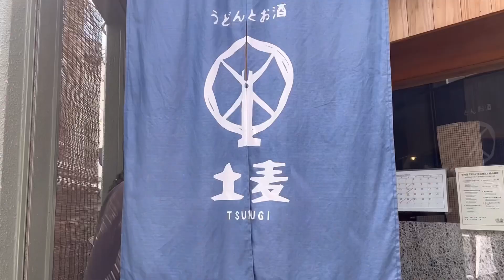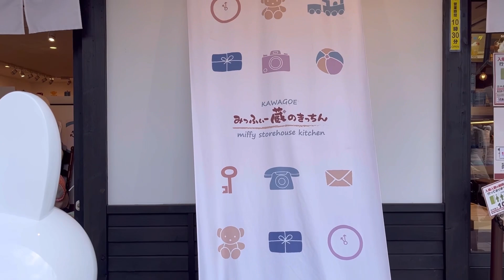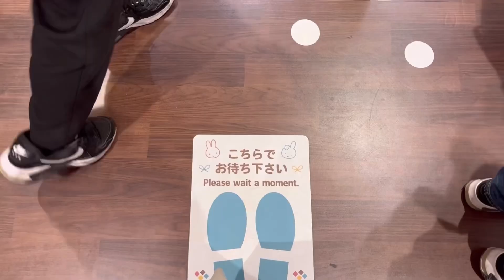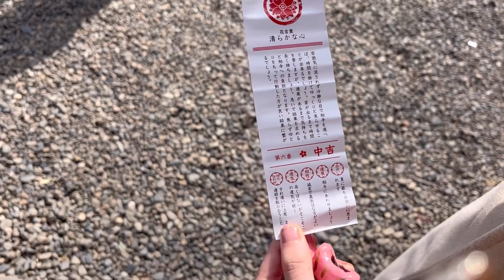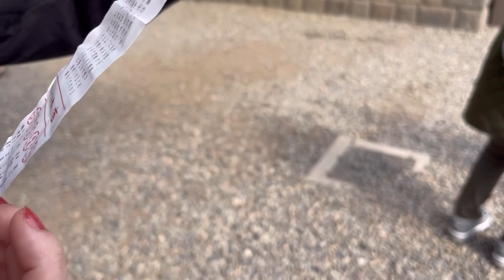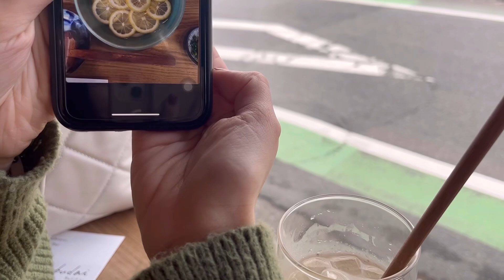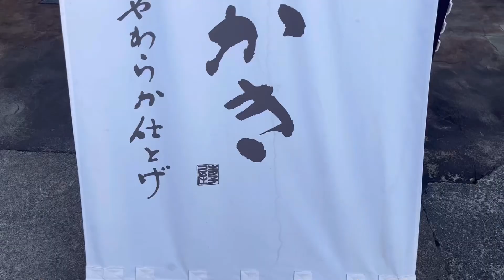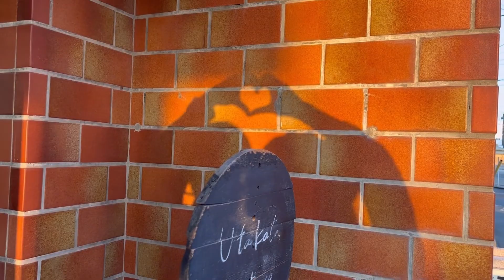〔 vlog 〕国試お疲れ様 .ᐟ.ᐟ 小江戸をのんびりお散歩しよう🐾໊￤川越氷川神社で国試合格祈願￤川越食べ歩き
国試も教習も落ち着いたのでやっとやっと
国試お疲れ様会ができました🌿
川越には何度も足を運んでいるけれど、
その度に素敵なお店で素敵な時間をすごせるので
大好きです🛖🫶🏻

入学する前から仲良かったずーみん🍋
4年間仲良くし続けられたことがうれしいし
これからも仲良くしていたいお友だちです˙ ˟ ˙
今年からお家近くなるの楽しみだね ♡